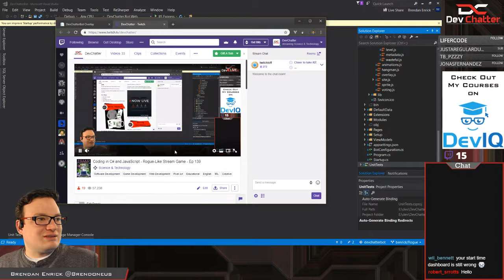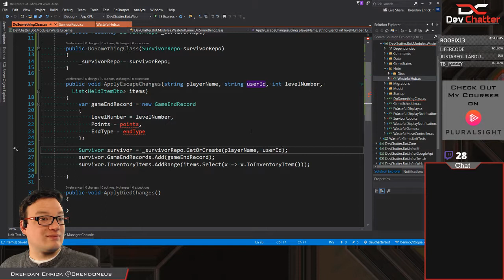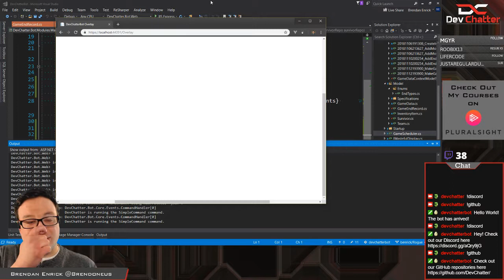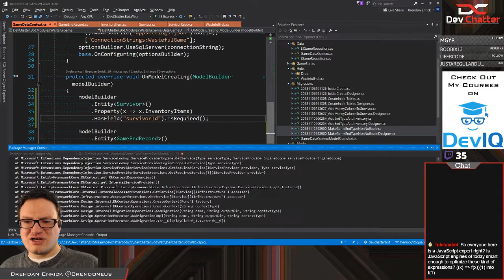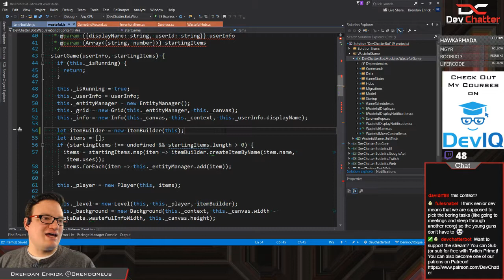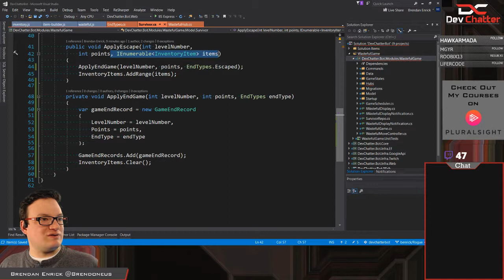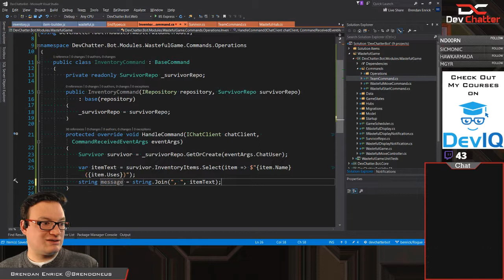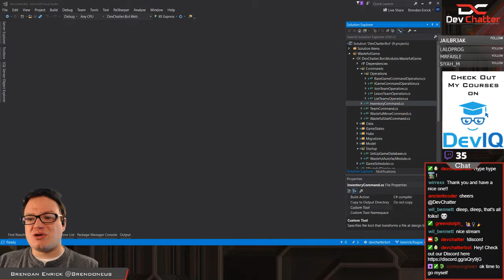Coding in C# and JavaScript - Rogue-Like Stream Game - Ep 139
In this Twitch live stream, Brendan continues working on our stream overlay JavaScript game.